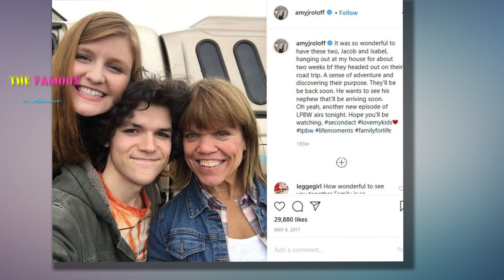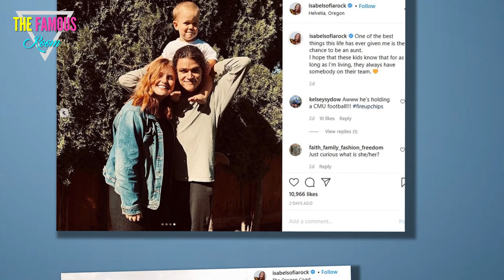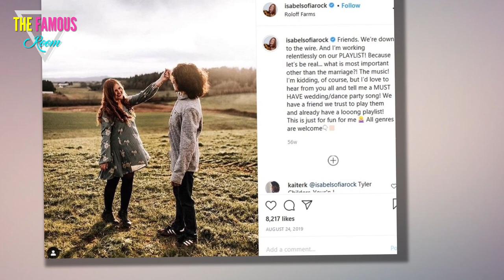Jacob and Isabel Roloff: Will They Ever Have Kids?!? jacob roloff instagram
Isabel Roloff recently admitted that it's been tough being a wife.

In a revealing Instagram post, Isabel gave an honest assessment of her first year of marriage, acknowledging both her love for Jacob and the challenges the spouses have faced.

Fair enough, right?

Isabel, Jacob and Ember
As she settles into the role of better half, however, fans are now wondering and asking:

Will she ever be a mother?

Simply put, yes, Isabel said during an Instagram Q&A on Monday, September 28, telling a follower that she and her husband "definitely plan" on having children.

Jacob frequently shares photos of himself and nephew Jackson, while he and niece Ember are hanging out in the photo above.

Isabel Roloff and Jacob
Isabel also has a very strong bond with her nieces and nephews, gushing over the love she has for them in a heartfelt message on September 27.

“One of the best things this life has ever given me is the chance to be an aunt," she wrote on Instagram.

"I hope that these kids know that for as long as I’m living, they always have somebody on their team."

Isabel wrote this as a caption to photos of herself wiith Audrey and Jeremy Roloff’s kids, Bode and Ember, as well as Tori and Zach Roloff’s kids, Jackson and Lilah.

Audrey replied with several heart-eye emojis, which came as a surprise to many because Isabel and Audrey have seeminglly been in a feud.

Jacob Roloff and His Better Half
Jacob and Isabel got married in Iceland.

The former quit Little People, Big World in the summer of 2016 and the couple spends most of its time driving around the Pacific Northwest wiith their two dogs.

Husband and wife seem quite content remaining out of the spotlight, although both aren't afraid to speak their minds, either, a positive quality that we hope they pass on to their children someday.

Jacob, for example, recently blasted his own brother for spreading dangerous conspiracy theories.

Jacob and Isabel Together
As for where things stand between Isabel and Jacob these days?

“It would be disingenuous to pretend like this year has been easy for us. (Has this year been ‘easy’ for anybody?)" she wrote last week.

"One of the most common phrases I heard from people before we got married was, ‘the first year of marriage is the hardest.’

I don’t know how true it is for everyone -- but I guess it has been true for us."

A Big Kiss for Isabel Rock
Followers have no cause for real concern, however.

“Then add a global pandemic, the loss of family members, devastating wildfires in our home state,” Isabel continued.

“There’s been some stressful external factors as well, to say the least. No need to sugar coat it, there have been some rough seas; it hasn’t been all smooth sailing.

"But our love has only deepened from it all.”